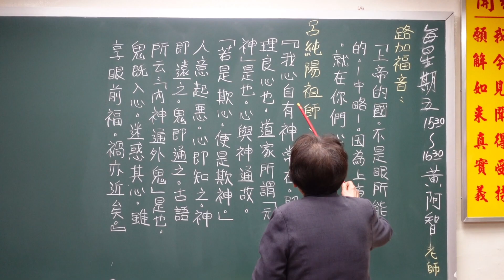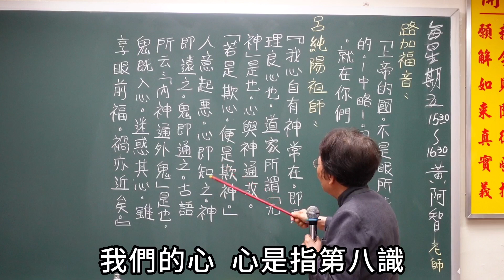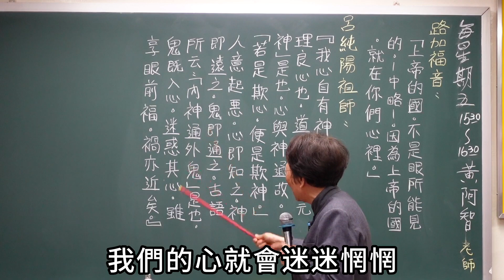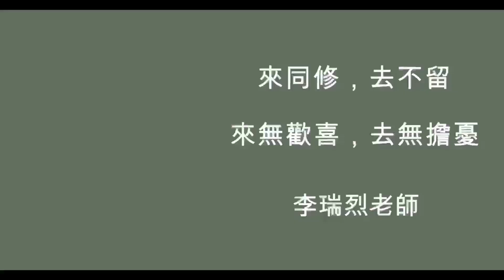內神通外鬼 呂純陽祖師註解 李瑞烈老師講解 鍾黃阿智轉述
呂純陽祖師:
『我心自有神常在。即天理良心也。道家所謂元神是也。心與神通故。「若是欺心。便是欺神」。人意起惡。心即知之。神即遠之。鬼即通之。古語所云:「內神通外鬼」是也。鬼既入心。迷惑其心。雖享眼前福。禍亦近矣。』